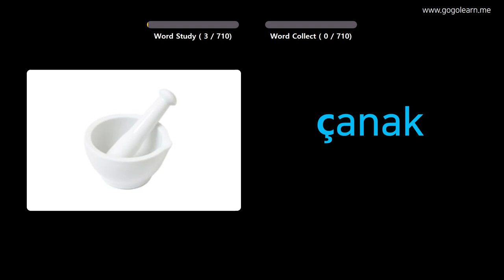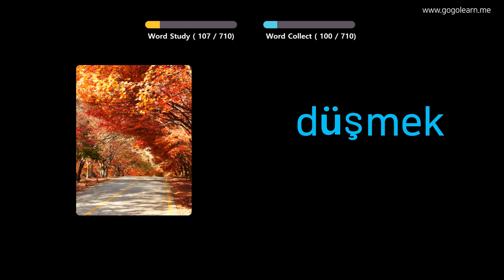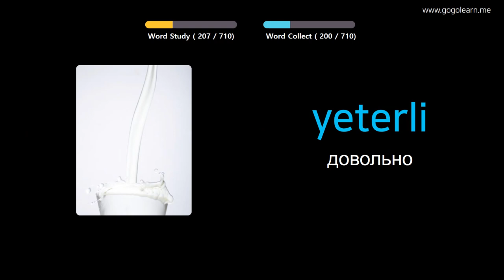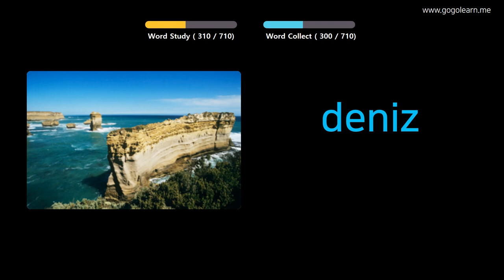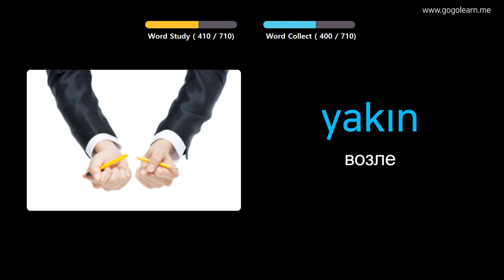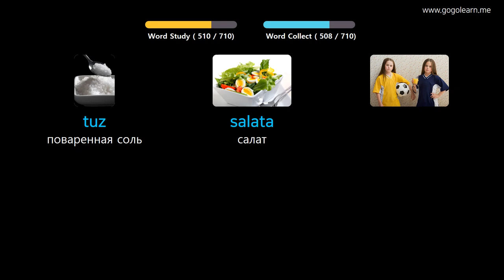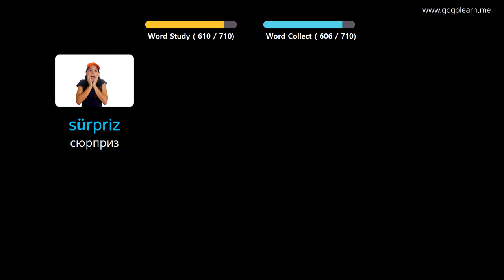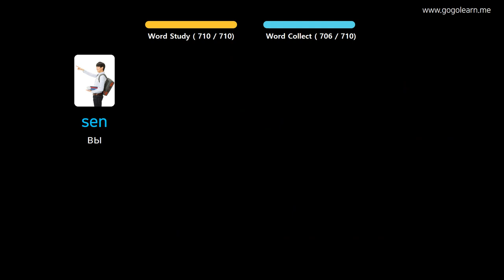Выучить турецкий через картинки |турецкий словарь Дети | Golearn